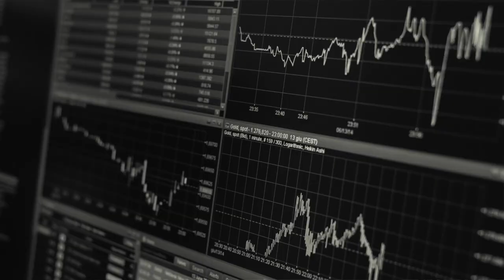Declare Yourself a Non-Victim: Thinking About It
InspirationsFromTheMaster - "Life is like a box of chocolates..." - This infamous Forrest Gump quote illustrates the relatable idea that everyone will experience different circumstances in life, and facing unpleasant ones especially, is unavoidable. And when people are going through such a time, sometimes, we can see their stories written on their faces, but sometimes, we are completely oblivious to their pain. Swamini Supriyananda explains that this is because those people practiced what Pujya Gurudev, Swami Chinmayananda, said - "declare yourselves a non-victim".
► Instead of getting upset, taking on a victim role and holding a grudge against life itself, you should get on and keep moving, after you hit a bump. Life goes on, and while you must have felt like a victim in that circumstance, you should not stay as one. Let it go, let the incident pass, and once again, enjoy life for all that it has to offer. Reconnect with the world's beauty. Follow this, and you may just find treasures within yourselves that were enhanced because of what you have gone through. Follow this, and become free.